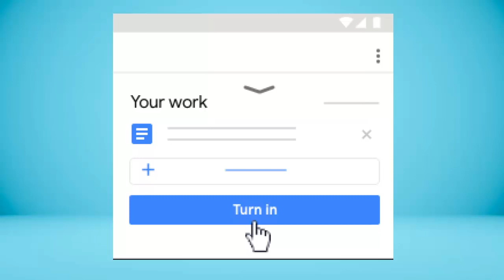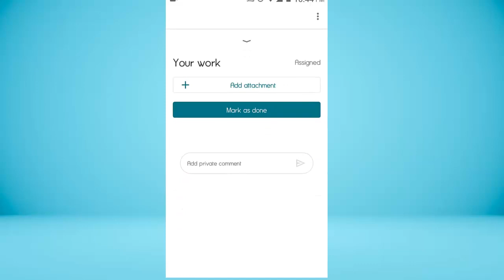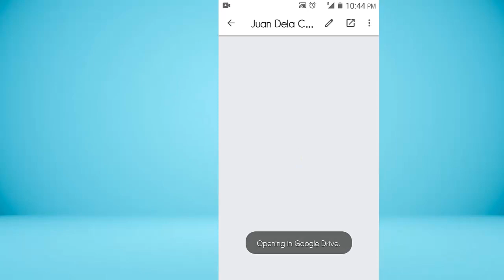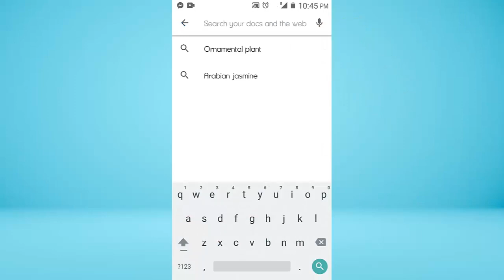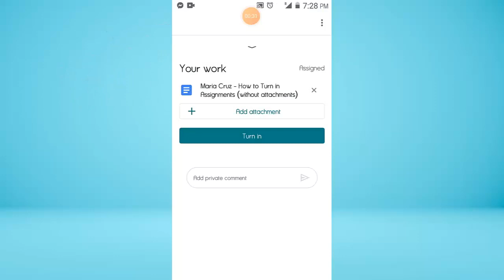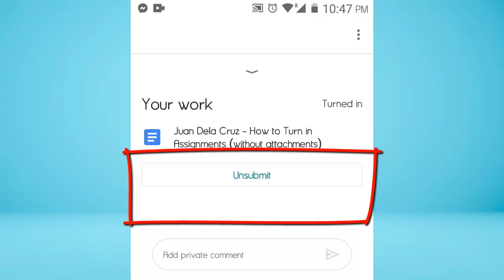HOW TO SUBMIT ASSIGNMENTS IN GOOGLE CLASSROOM USING ANDROID PHONE (WITHOUT ATTACHMENT) PART 1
Kamusta kayo mga bata? Ginawa ko ang videong ito para tulungan kayo mag pasa ng inyong mga assignment sa Google classroom. gamit ang inyong mga Android phone. Ang videong ito ang part1 ng tatlong part na aking ginawa tungkol sa pag papasa ng assignment sa Google classroom. Sana ay makatulong ito sa inyo, sa inyong sa mga magulang at mga guro. :)